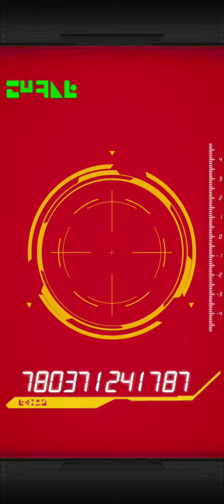Dual Dokkan Fest LR Super Saiyan Goku & LR Full Power Freiza Summon! | Dokkan Battle